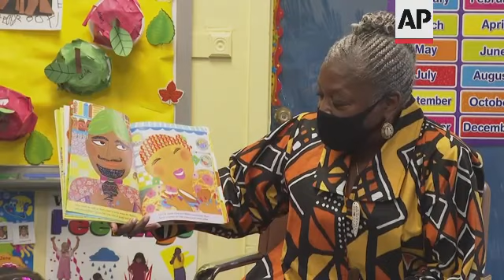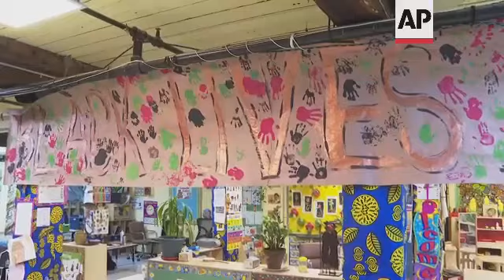NYC African heritage preschool founder wins prize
(20 Oct 2021) The founder of a New York City preschool that teaches children about their African heritage is one of five winners of the 2021 David Prize, an annual $1 million award for select New York City residents.
Fela Barclift started 'Little Sun People' 41-years ago after searching for a racially balanced preschool for her one-year daughter.
"I went to minimum 10 different daycare centers and I didn't find a brown doll, a book with Black people in it or brown people. I didn't find any posters or pictures of anybody who looked like her," Barclift recalled.
Barclift soon realized she would have to create the kind of preschool she was searching for from the ground up.
"I'm going to make a place where there's a school for her, at least until she's ready for kindergarten, where she can have some brown dolls, where she can have some storybooks. I actually had the color in storybooks. I got a little team of parents and we just colored in some storybooks and changed the hair."
Little Sun People started small but has grown over the years. Enrollment is now up to 60 kids with a waiting list. And her one-year-old daughter is now a teacher at the school.
"We follow the curriculum and make sure that we meet the benchmarks for what our children need to have going forward. But in addition to that, we infuse a lot of history, culture, ways, information, perspective, reflections of people who are people of color, you know, in the present and historically."
The David Prize looks for New York City residents with 'the grit and vision to change' the future. Each winner receives $200,000 over two years. The award is named after Brooklyn developer David Walentas, and funded by his family's foundation. Barclift was chosen out of 5,000 people nominated.
"The David Prize is like the first opportunity for us to to really be seen to come out and to be lifted. And so the work that we're doing, it feels like there's more of a sense of value."
Barclift plans to use the prize money to create an Afro-centric curriculum guide she can share with other educators. Her hope is to take the curriculum nationwide.
"Getting people to understand how to implement a curriculum like this that does take years, but you have to start somewhere," Barclift said. "So if we are able to get that curriculum guide done in that year because we figure a timeline of one year to do that and get it published and at the same time, we start to work on that, that professional development we can, you know, we get teachers up and running."
Barclift says children acquire their building blocks for life between birth and five-years- old. She believes her curriculum helps give kids of color a sense of pride.
"We just make the connections that there is so much that our children can be proud of, that kind of, I think, is like a ballast and a foundation that helps them to stand up against a very systemic racism that they will face if they're of color unless something changes in the near future." Barclift says.